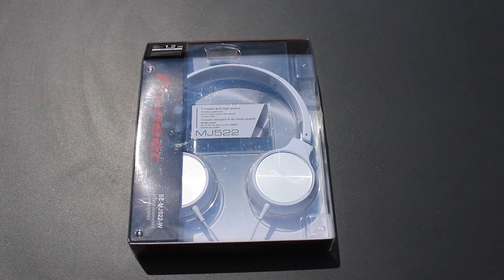Unboxing Cuffie Pioneer SE MJ522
Ciao ragazzi oggi siamo qua di afuggita con un video unboxing delle mie nuove cuffie!